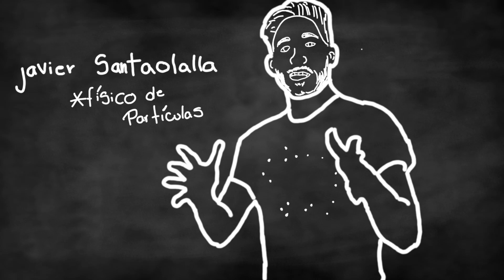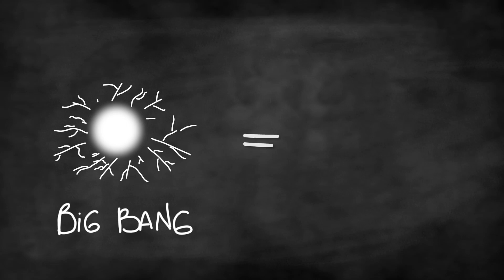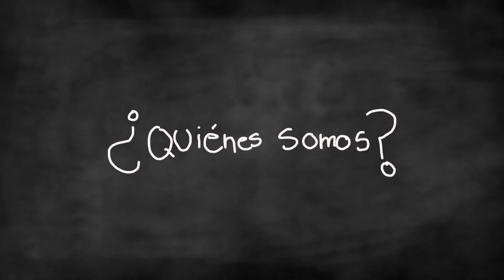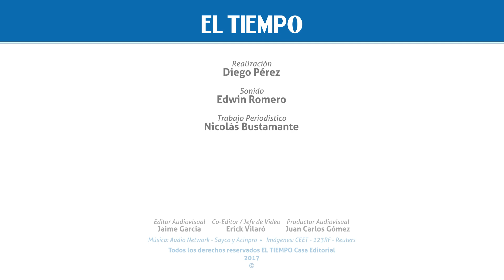La ciencia detrás de: un colisionador de partículas | EL TIEMPO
Convertimos la plaza de mercado de Paloquemao, en Bogotá, en un laboratorio para recrear los orígenes del universo. Invitado esepecial: Javier Santaolalla.